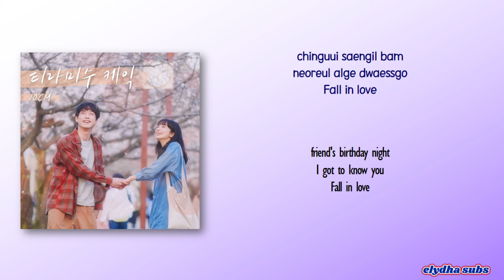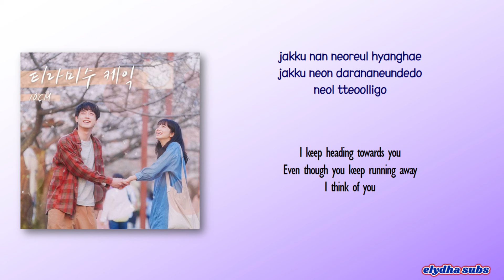10cm – Tiramisu Cake (티라미수 케익) [The Last 10 Years OST] [Rom|Eng Lyric]